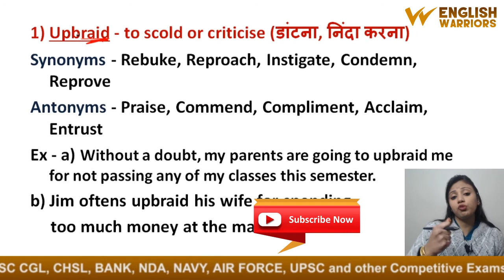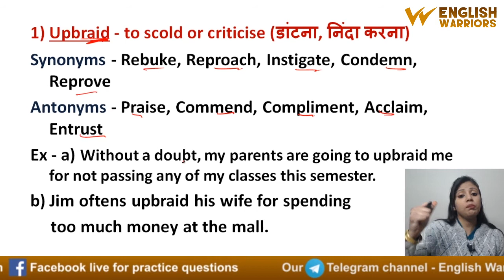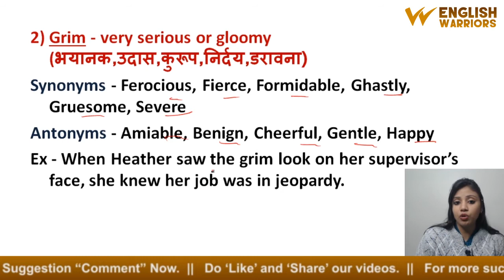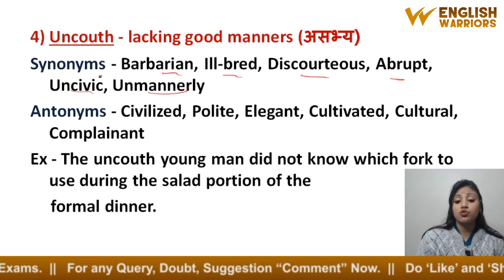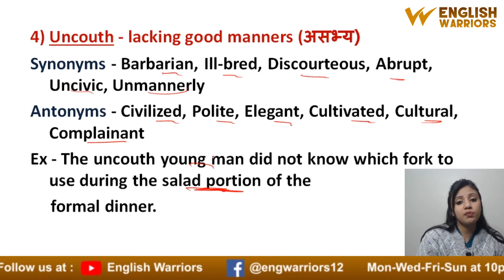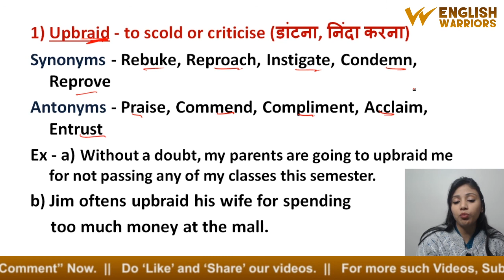English Vocab by Komal Mam | Learn English Vocabulary | English Vocabulary Words | English Warriors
For LIVE Doubt & Discussion Session with Komal Mam Join FB Group